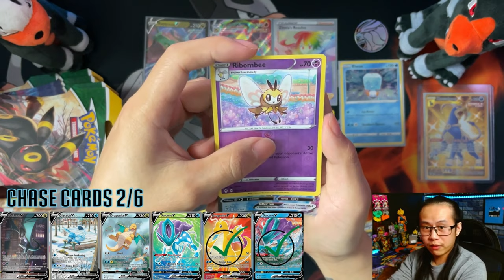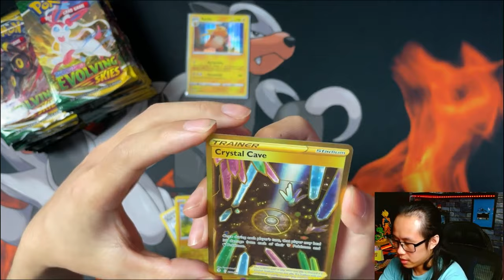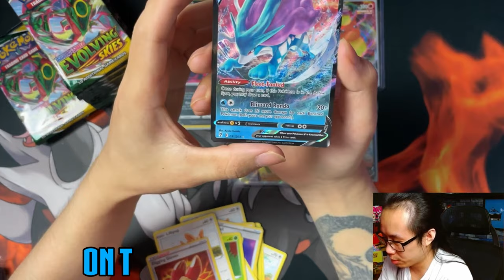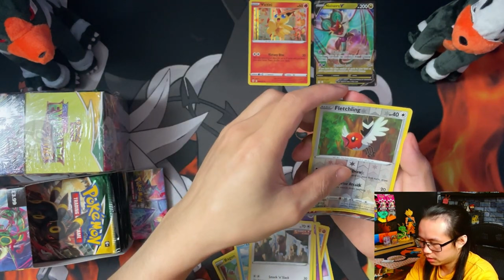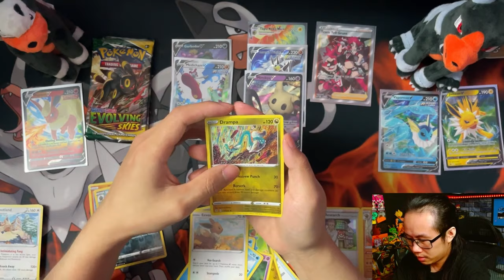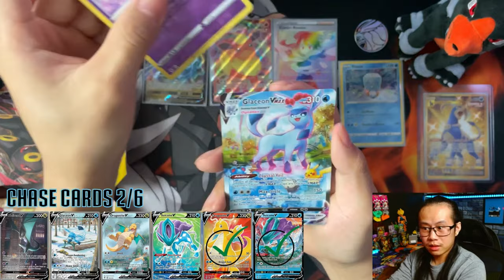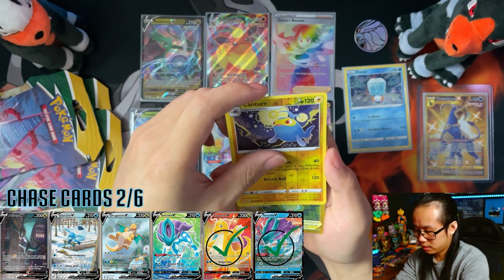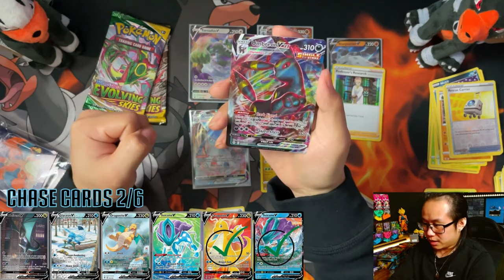2021 *All The Hits And Reactions* Of Pokemon Evolving Skies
This is the starting video to the new year of 2022 of all the hits and reactions from evolving skies in 2021.